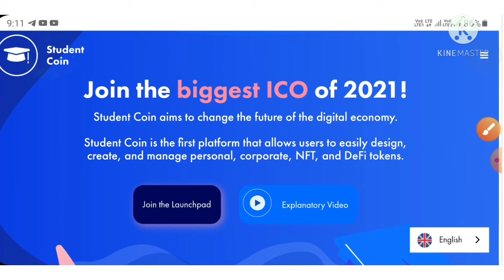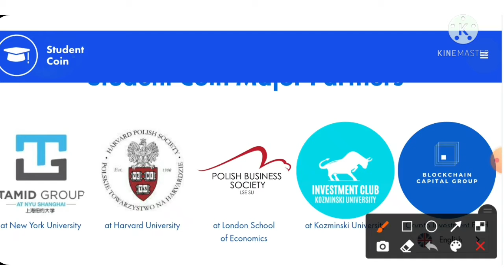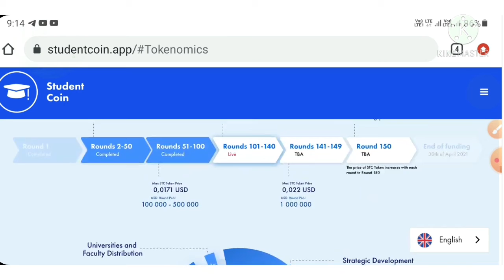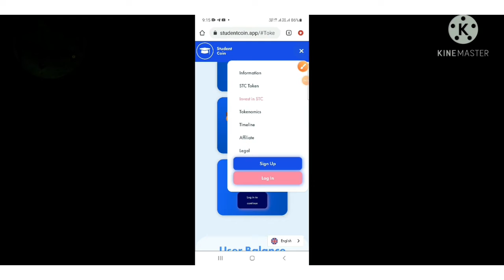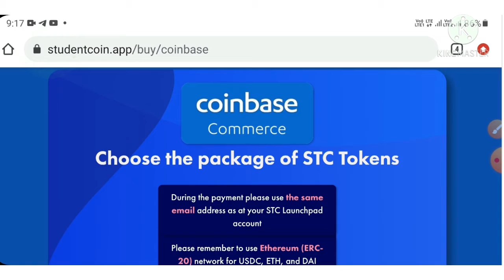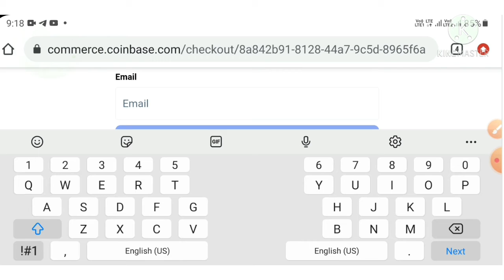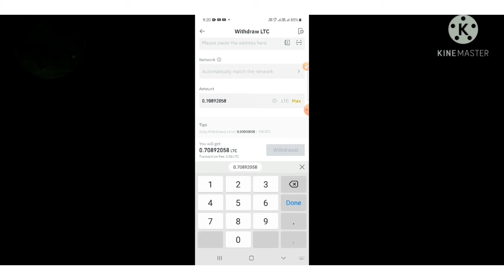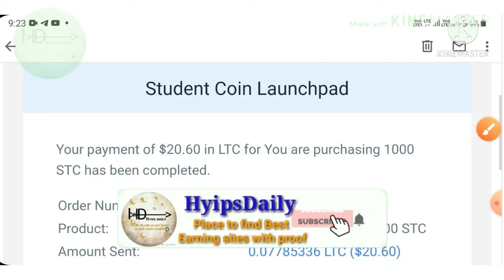studentcoin STC is a right crypto coin to invest now! buy some coin now. you'll thank me later!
bonus code: Sx8jjry6qy

Hyip Sites,
hyips daily,
hyip investment sites 2019,
hyip monitor,
 hyip review,
Hyip support,
hyip website
allhyip
online investment
hyip scam
investment opportunities
bitcoin investment
best investments
forex investing
top hyip monitors
investment funds
investing
top 10 hyip
btc hyip
gold investment
hyip investment plan
hyip companies
hyip strategy
investment that pays daily profit
hyip script
good hyip
hyip new
paying hyip
newhyip
best paying hyip programs online
hyipforum
legit hyip
hyip monitoring
legitimate hyip programs
hyips monitor
btc investment
hyip 2019
allhyipmonitors
trust hyip
hyip list
non hyip investment programs
hyip review